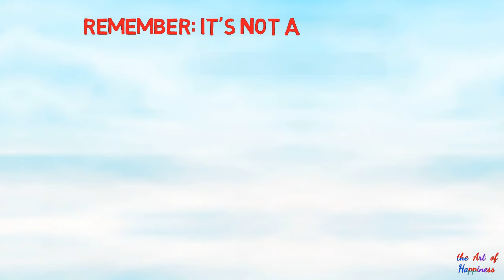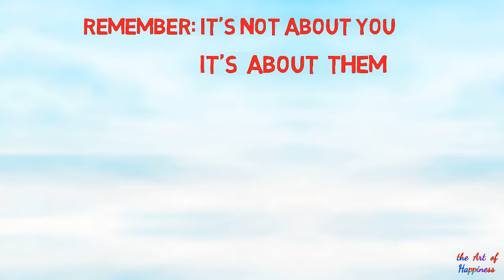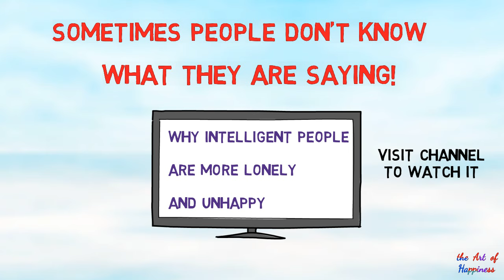How to Stop taking things personally | Logon ki baton ko kaise ignore kare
How to Stop taking things personally in Urdu Hindi - logon ki baton ko kaise ignore kare

How do you deal with negative people? Do you ignore negative people? After watching this you will never worry about these jealous people again. Jealous people are everywhere and they try to put you down for no reason. And they do this to actually feel less miserable themselves.